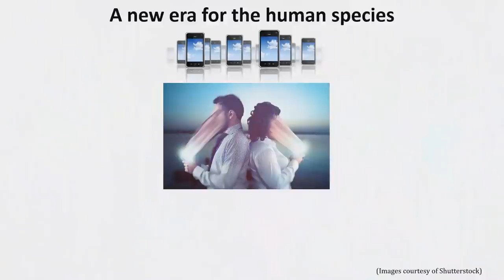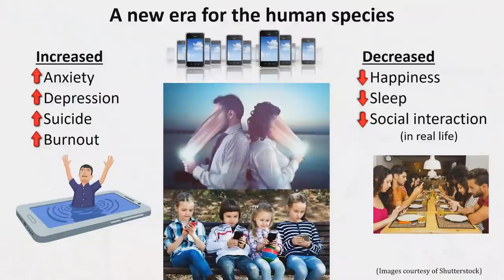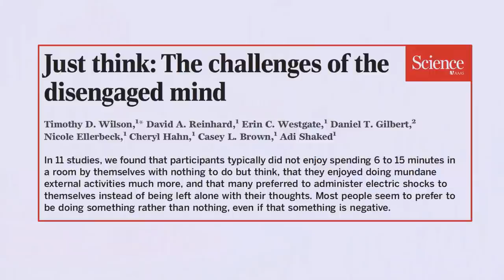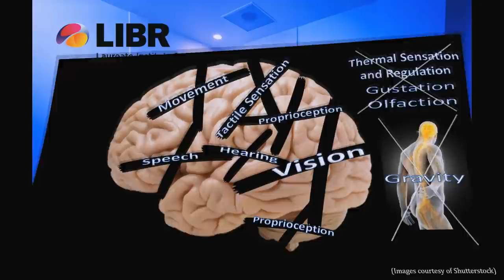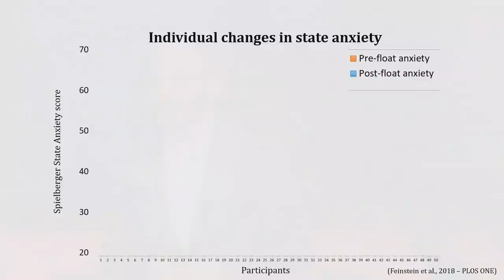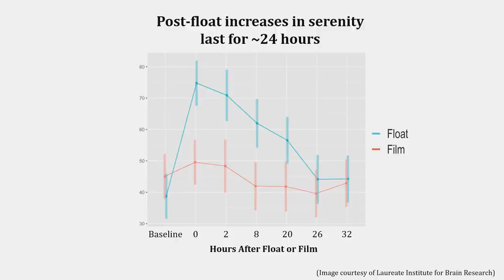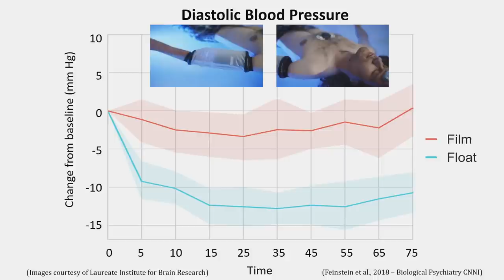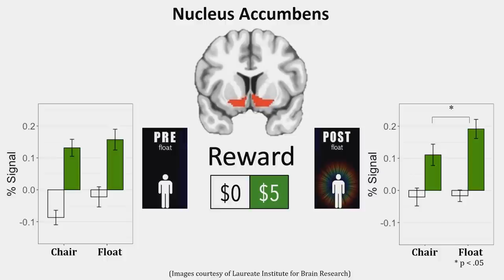The Amazing Thing That Happens When You Disconnect | Dr. Justin Feinstein | TEDxSalem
NOTE FROM TED: Please do not look to this talk for medical advice. While some viewers may find this content helpful as a complementary approach, float-REST therapy is an emerging field of study. TEDx events are independently organized by volunteers. The guidelines we give TEDx organizers are described in more detail

Dr. Justin Feinstein shares how float therapy can help disconnect the nervous system from life's constant stream of stimulation, and in the process help individuals reconnect to themselves, especially those who suffer from stress and anxiety. Dr. Justin Feinstein is a Clinical Neuropsychologist and Director of the Float Clinic and Research Center at the Laureate Institute for Brain Research. His laboratory investigates the effects of Floatation-REST (Reduced Environmental Stimulation Therapy) on both the body and the brain, while also exploring its potential as a therapeutic treatment for promoting mental health and healing in patients who suffer from anxiety and stress-related disorders. Dr. Feinstein joined the faculty of the Laureate Institute for Brain Research and the Oxley College of Health Sciences at the University of Tulsa in 2013, after completing his Ph.D. at the University of Iowa, and his postdoctoral fellowship at the California Institute of Technology. He earned his undergraduate degree in cognitive neuroscience at the University of California, San Diego, and completed his clinical internship at the San Diego VA hospital with a focus on the treatment of veterans with PTSD. This talk was given at a TEDx event using the TED conference format but independently organized by a local community.